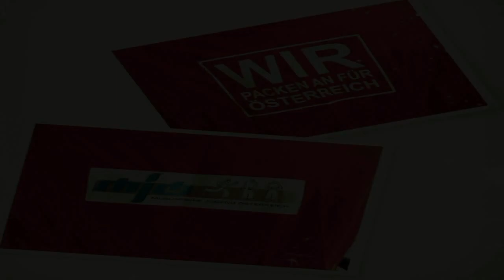MJÖ Hochwasseraktion, 8.Juni 2013 in Emmersdorf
Über 130 Jugendliche stellten am 8. Juni 2013 den BewohnerInnen von Emmersdorf bei Melk ihre Hilfe zur Verfügung, um ihnen eine schnelle Rückkehr in den Alltag zu ermöglichen. Tatkräftig halfen sie, wo sie nur konnten.